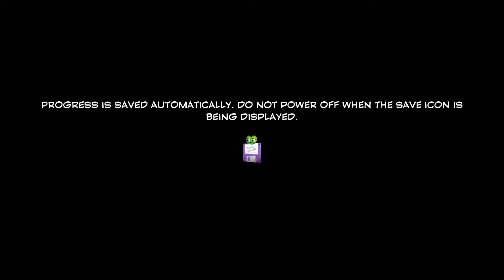Yooka-Laylee - SHIPWRECK CREEK / HIVORY TOWERS Gameplay Walkthrough #1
By Team17

Yooka-Laylee is an all-new open-world platformer from genre veterans Playtonic!

Explore huge, beautiful worlds, meet (and beat) an unforgettable cast of characters and horde a vault-load of shiny collectibles as buddy-duo Yooka (the green one) and Laylee (the wisecracking bat with the big nose) embark on an epic adventure to thwart corporate creep Capital B and his devious scheme to absorb all the world’s books… and convert them into pure profit!

Using their arsenal of special moves, our heroes will tackle a huge variety of puzzles and platforming challenges in their search for Pagies, the golden bounty used to unlock — and expand — stunning new worlds, each jammed to the gills with oddball characters, hulking bosses, minecart challenges, arcade games, quiz shows, multiplayer games… and much more!

INTRODUCING OUR NEW BUDDY DUO:
Yooka and Laylee boast an awesome arsenal of abilities built for platforming fun and unlocked with added freedom from the serpent salesman Trowzer.
CARVE YOUR OWN PATH:
Purchase and unlock moves with freedom, choose to expand your favourite worlds into even larger, more complex playgrounds and equip unique Tonic gameplay modifiers to customise your play style. Every player will have a unique experience.
A COLLECT-EM-UP FOR THE MODERN ERA:
Seek out a roster of shiny collectibles with gameplay progression at their core (as well as other, more valuable materials), such as the dual action Butterfly Energy or tricky Ghost Writers!
A CAST TO LAST:
Meet (or beat) a huge cast of memorable characters brought to life by the art and audio teams behind legendary platform games, and destined to endure in future adventures as part of Playtonic Universe. Expect all manner of grunts, squeaks and squawks.
A DREAM SOUNDTRACK:
David Wise (Donkey Kong Country) and Grant Kirkhope (Banjo-Kazooie) combine for a melodic masterpiece! Seriously, clean out your ears – they’re in for a treat.
BUDDY UP:
Establish your own buddy-duo and adventure through Yooka-Laylee in co-op mode! Taking control of a unique co-op character, a second player can assist Yooka and Laylee by stunning enemies and helping them tackle tricky challenges. No piggyback required.
AND A WHOLE LOT MORE:
Discover unique boss fights, mine cart challenges, retro-tastic Arcade games, quiz shows and 8 unique multiplayer games!